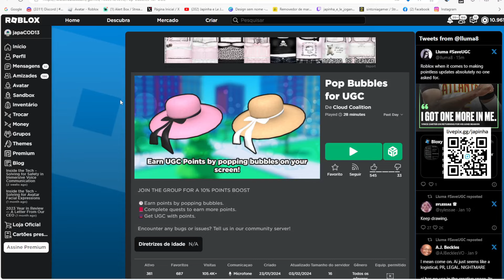Valquíria Gótica Rosa Limited UGC GRÁTIS NO ROBLOX FREE LIMITED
wwwwwwwwwwwwwwwwwwwwwwwwwwwwwwwwwwwwwwwwwwwwwwww